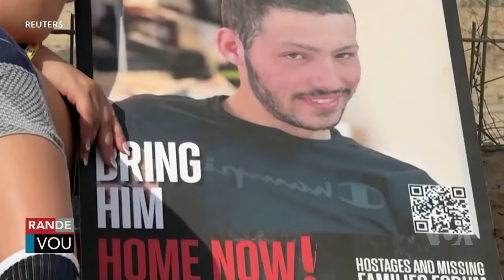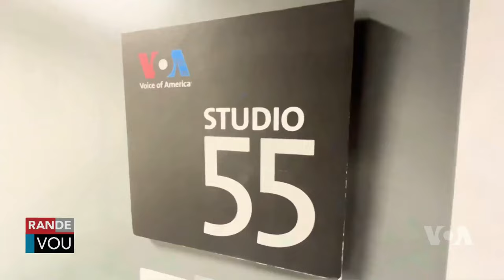LAVWADLAMERIK 29 AOUT 2024 NOUVEL CHO CHO AN AYITI AK OZETAZINI JODIA